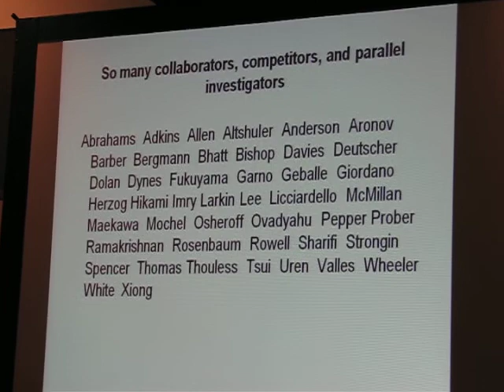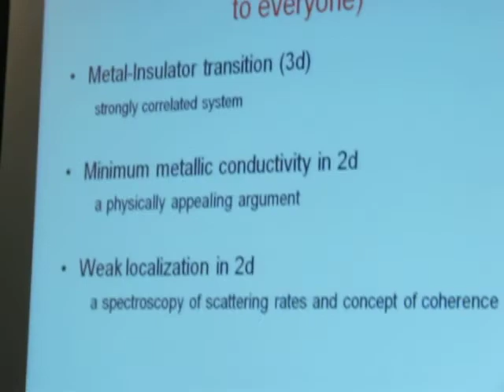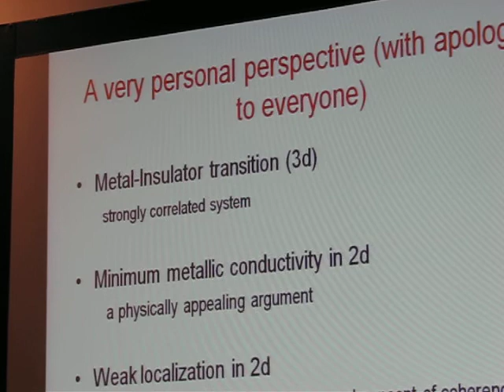Dynes presents in 2009 APS March meeting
Bob Dynes presented in 2009 APS March meeting in Pittsburgh, PA